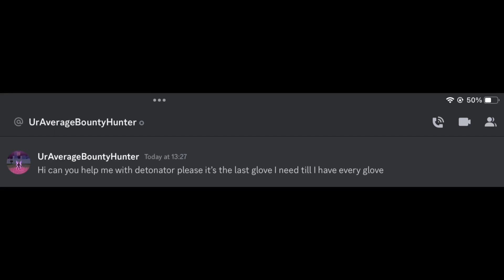Detonator for a fan but… DOUGH FRUIT 🤑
Sub and like if you think this content is 🔥